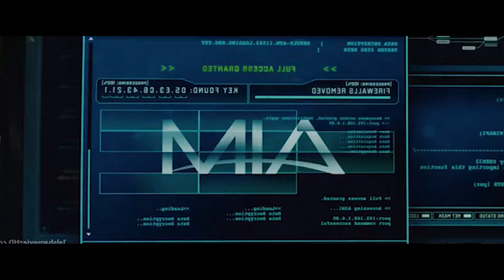Iron man 3 explained in hindi | hollywood best movies | Netflix | Marvel movie | Iron man 4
iron man 3 2013 full movie in hindi explanation
iron man 3 2013 full movie in hindi
new movies hollywood
recent hollywood movies
hollywood best movies
top 10 hollywood movies
hollywood movies list
hindi hollywood film
hollywood movie hindi
hollywood ki movie
hollywood ki film
hollywood movie
hollywood movie film
hollywood hollywood movie
hollywood movie hollywood movie
hollywood film